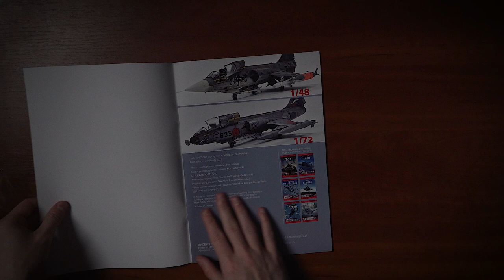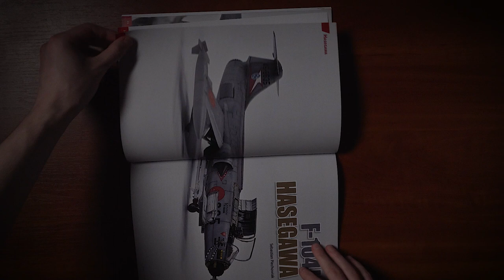Kit Build 8 - Lockheed F-104 Starfighter, Kagero Publishing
Sebastian Piechowiak

• 96 pages
• 202 photos
• Color profiles
• format (sizes): (210x297 mm)
• matte coated paper
• soft cover binding